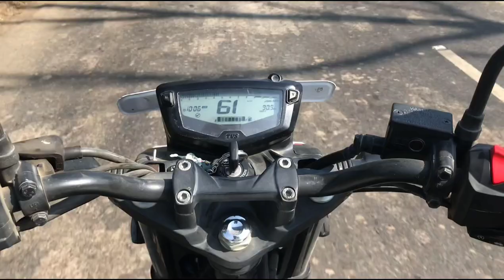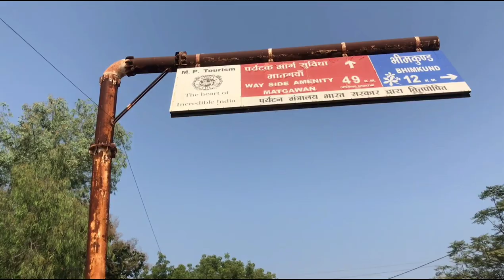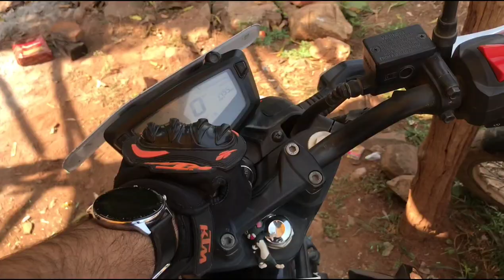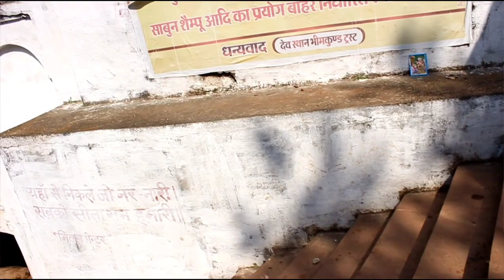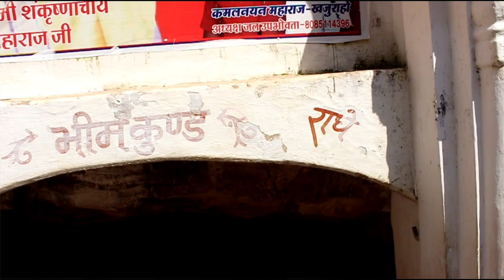BHIMKUND : Unsloved mystery !! vlog !! mystery of bhimkund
Join us for make our country healthy jai hind

BHEEM KUND : Unsloved mystery !! vlog !! mystery of bheemkund

Bhimkund (also known as Neelkund) is a natural water tank and a holy place in Madhya Pradesh, India. It is located near Bajna village in Chhatarpur district, Madhya Pradesh. It is 77 km away from Chhatarpur by road in the Bundelkhand region.[1]

Bhimkund is a natural water source and a holy place that dates from the era of the Mahabharata. The water of the kund (tank) is so clean and transparent that one can clearly see fish swimming in the water. The kund lies in a cave, about 3 metres from the mouth. To the left of the entrance is a small Shivalinga. The pool is a deep indigo blue which contrasts with the red stone walls.

A story from the Mahabharata links Bhimkund with the Pandavas. Weary under the scorching Surya, Draupadi fainted of thirst. Bhim, the strongest of the five brothers, hit the ground with his gada water surged out and the pool came into being.

The roof of the cave has a small opening just above the kund; this is the place Bhim is said to have hit with his gada.

Another legend has it that the Vedic sage Narada performed the Gandharva Gaanam (celestial song) in praise of Lord Vishnu. Pleased with his devotion, Vishnu emerged from the kund and the water turned blue because of Vishnu’s dark complexion. The depth of this water tank is still unknown and a mystery.

The pool is also known as Neel Kund (blue pool) and Narada Kund (Njaya pool)

There are many stories behind the origin of Bhimkund, one is claiming the links from Mahabharata and another link from Lord Vishnu and Narad. Now the mysterious thing about is that the depth of Bhimkund is endless and till now no one able to find the actual depth of Bhimkund.